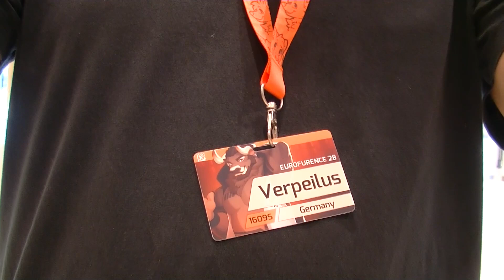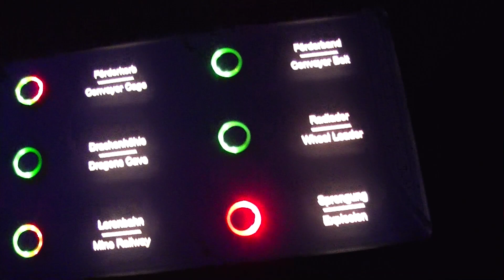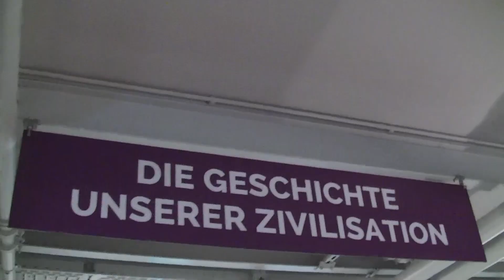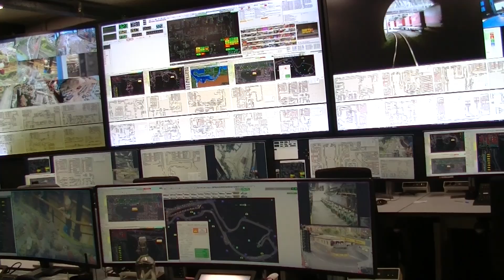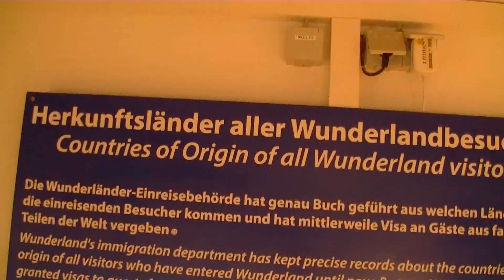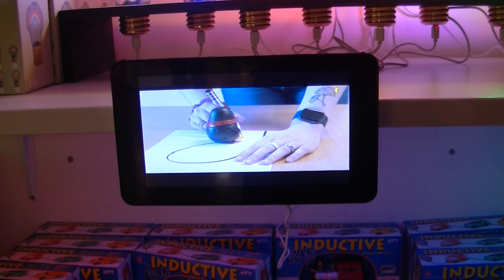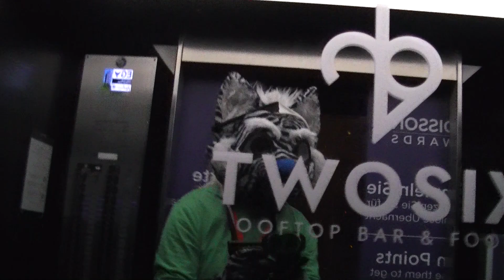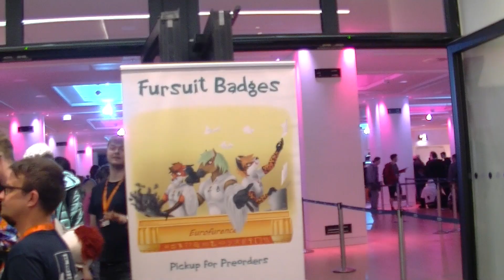Eurofurence 28 - Dienstag - Miniatur Wunderland - 17.9.2024 - 2D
Am Anreisetag waren Balisto und ich in das Miniatur Wunderland gefahren \^_^/
und haben uns die Modell-Landschaften angesehen.
Leider hatten wir nur ein kleines Zeit-Fenster von einigen Stunden, so dass ich nicht alles sehen konnte.